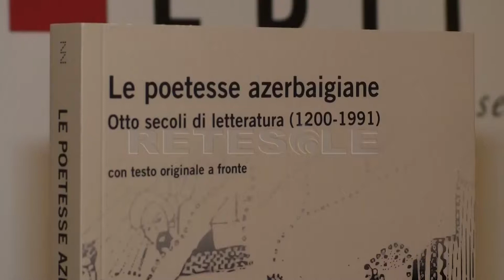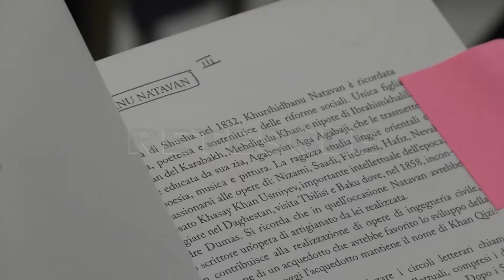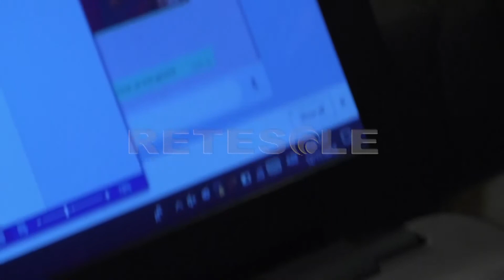RETESOLE TG LAZIO Le poetesse azerbaigiane tradotte per la prima volta in Italiano